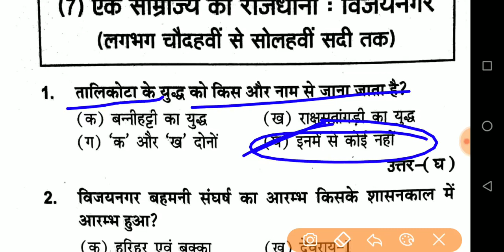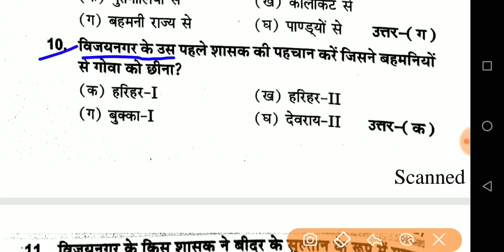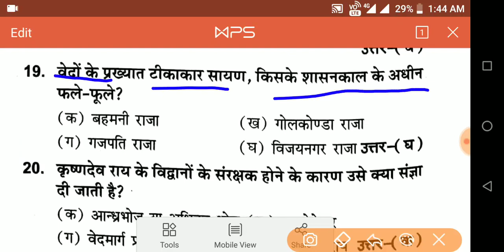12th history hindi|| 12th history objective vvi question||2019, by knowledge provider,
12th history hindi|| 12th history objective vvi question||2019

About myself:–
Hi,

•biology:–

•physics:–